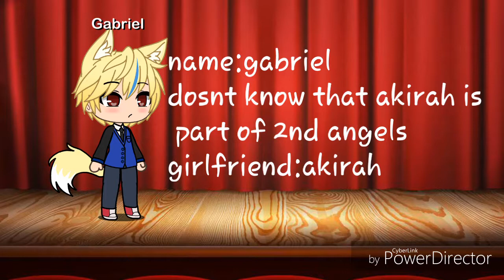Introduction//gacha life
This is introduction for moon

I dont have outro tho 😂